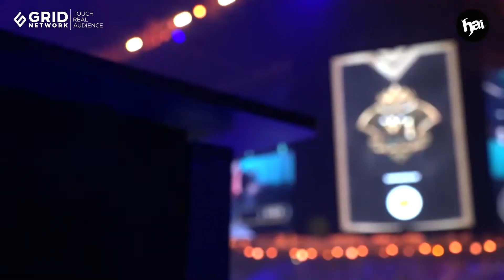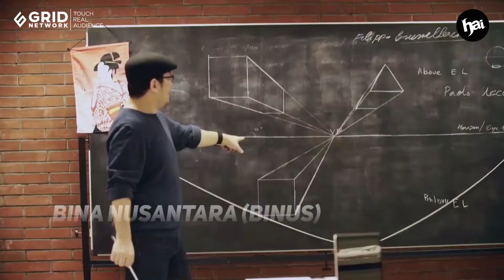5 Kampus Indonesia yang Punya Jurusan Khusus Gamers WATSUP | HAI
Gamers, emang udah bukan cuma jabatan main-main. Jadi gamers pun bisa menghasilkan duit. Bahkan, beberapa kampus di Indonesia punya juga jurusan khusus gamers lho!

Yap, seiring berkembangnya teknologi, industri game juga mengalami kemajuan yang pesat di seluruh dunia.

Game saat ini mulai punya prospek yang menjanjikan untuk meningkatkan ekonomi. Nggak cuman itu, sekarang ilmu soal game merambah pada dunia pendidikan.

Nah, sejumlah universitas di Indonesia bahkan sudah mempunyai jurusan teknologi game.

Mana saja? Berikut lima universitas yang membuka jurusan game!

EDITORIAL OFFICE
GridNetwork I 5th Floor Jl. Panjang No. 8A Kebon Jeruk Jakarta 11530
ADVERTISING
GridNetwork 5th Floor
Jl. Panjang No. 8A Kebon Jeruk Jakarta 11530